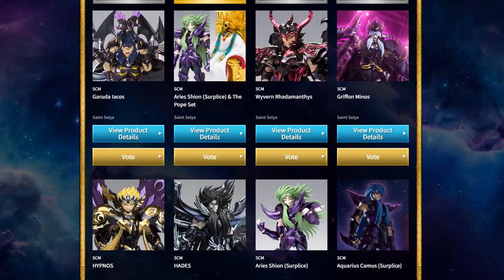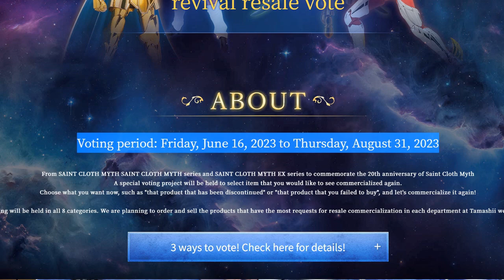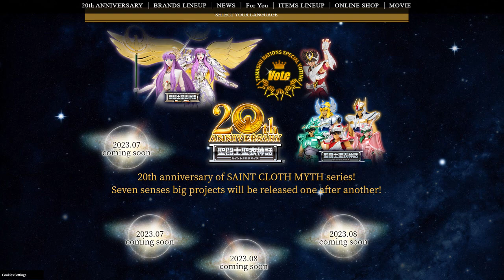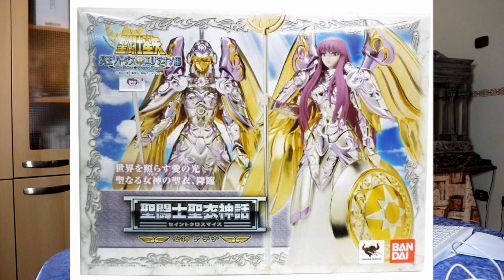MCC NEWS: 20th Anniversary Myth Cloth Classic - Parliamone #17